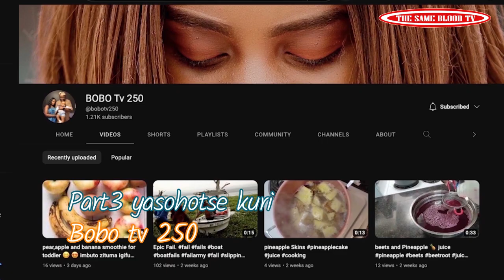SEKIBI S11 EP 37 Film Nyarwanda nshyashya 2023 (Urushyi Rumwe Ruvuyemo Intambara🔥🔥